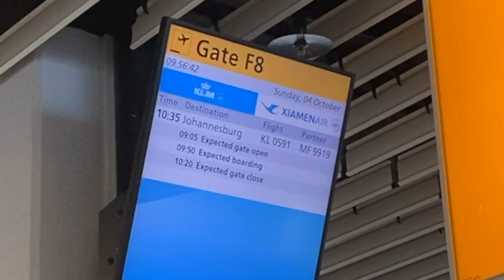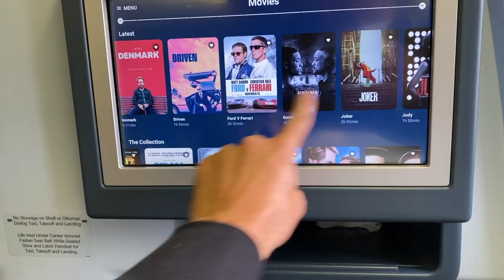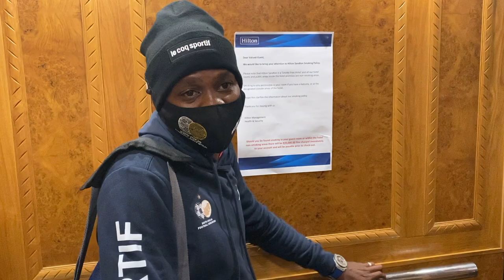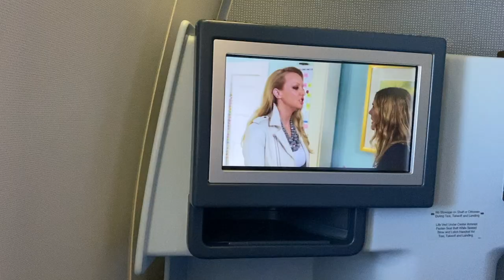Traveling to South Africa for National Team Duty with Bafana.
A little insight into getting to National Team Camp with Bafana Bafana (South Africa).